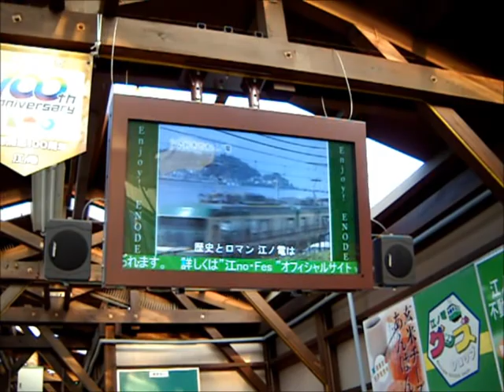Enoden (江ノ島電鉄) a Kamakura (広島市)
La Enoshima Electric Railway o anche detta Enoden collega la stazione di Kamakura con quella di Fujisawa. Lungo il percorso vi sono stazioni turistiche come la Hase, che è la fermata più vicina al Kotoku-in, il tempio con la statua colossale all'aperto del Budda Amida.